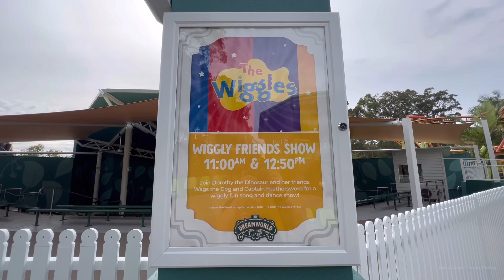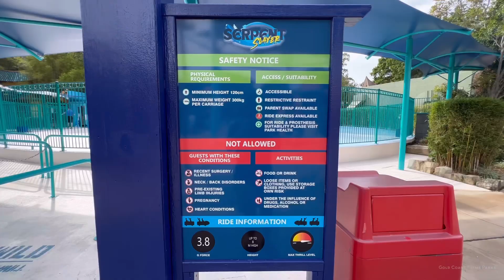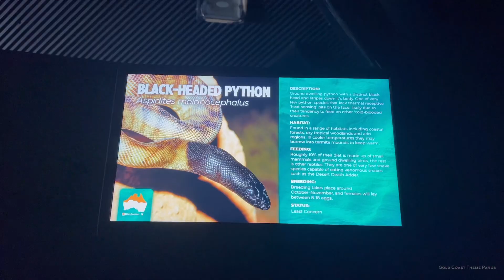Kenny & Belinda’s Dreamland/Giant Drop And More (2023) Dreamworld Australia